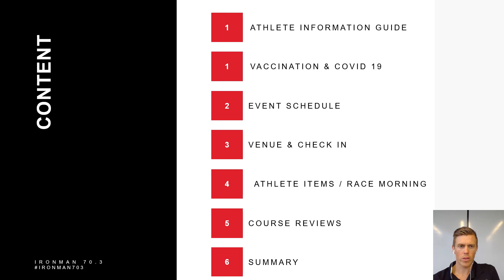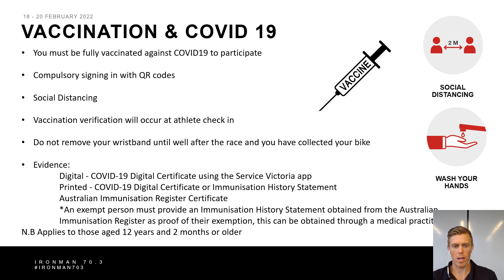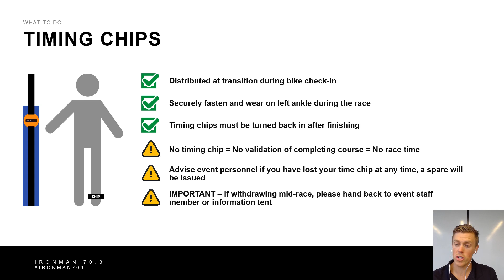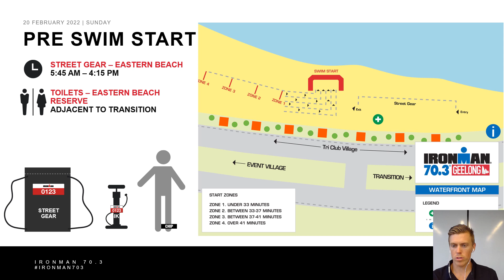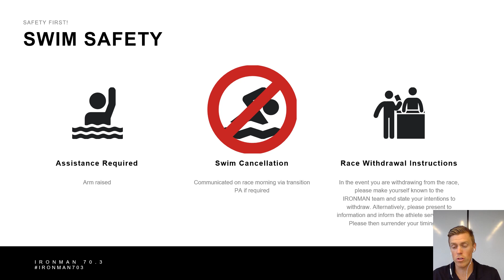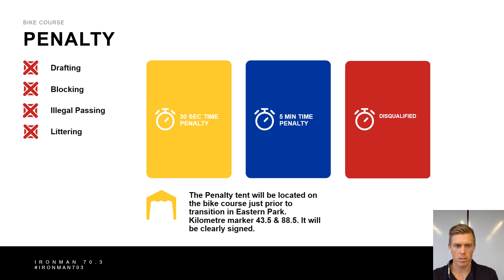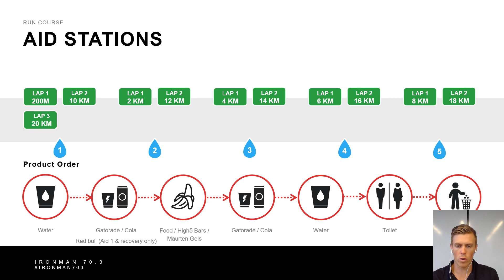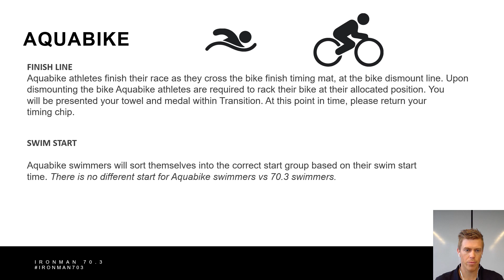2022 IRONMAN 70 3 Geelong Race Director Briefing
Race week is just around the corner! From the entire IRONMAN 70.3 Geelong team, we want to wish you a safe and successful race and to thank you for choosing to be part of the first IRONMAN 70.3 event of the year. You have done the work so now it is time to enjoy your final week of preparations and focus on that finish line.

As you make your final preparations for race week, here is your Race Briefing.

Key moments:
00:00 - Introduction
00:16 - Acknowledgment of country
00:31 - Athlete Information Guide
00:41 - Vaccination & Covid-19
01:07 - Event schedule
01:38 - Venue & check-in
02:18 - Transition bike check-in
02:37 - Timing chips
03:01 - Relay teams
03:33 - Bike mechanics
03:34 - Race morning
04:50 - Course maps
08:37 - Finish line
09:11 - Cut-off times
09:25 - Medical
09:43 - Aquabike
10:13 - Awards ceremony & rolldown
10:31 - IRONMAN 70.3 World Championship slot allocation
10:50 - Good luck!

We look forward to seeing you all at Geelong on 20 Feb 2022!